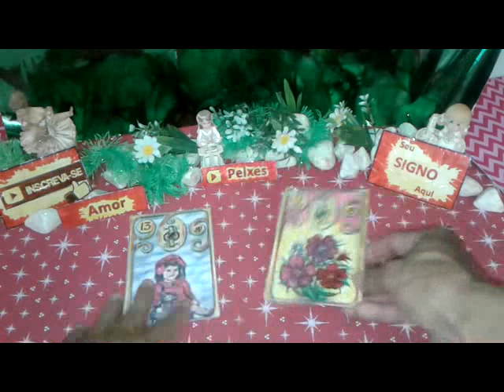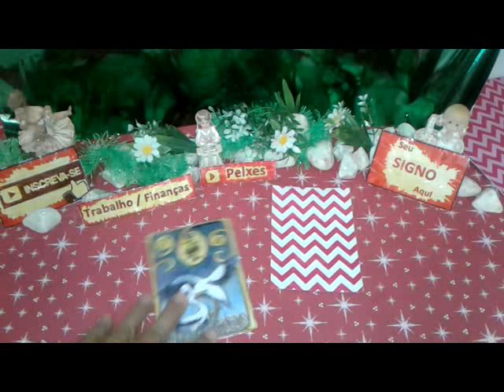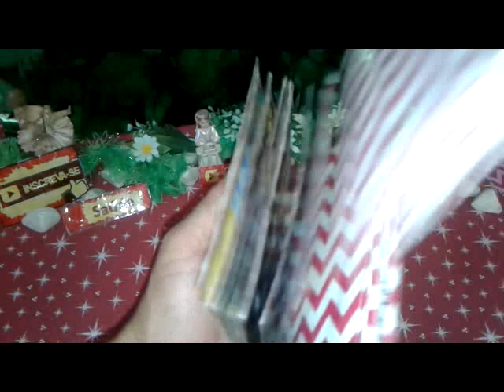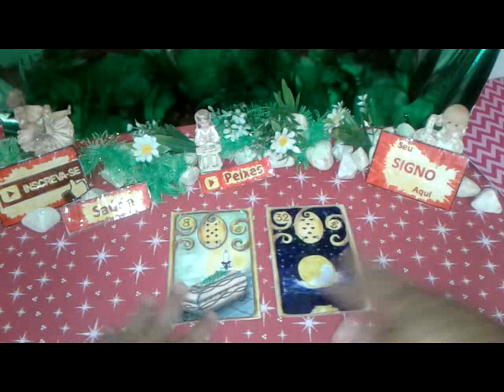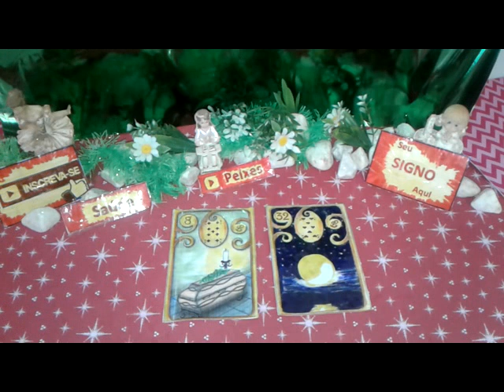Peixes Abril 2019 Previsão 2 Vídeo